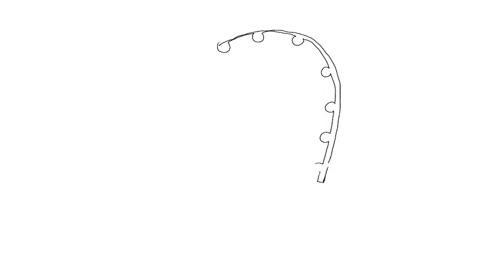Slaying Snook... Tips and Tricks to Fishing With Artificial Shrimp!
Hey guys, today I went on a little solo mission to a groin to catch some Snook. The wind is blowing, so the offshore fishing has been kind of crappy, I decided to go over to an old spot and catch some nice inshore Snook for you guys!

The exact glasses I'm wearing in this video (request the glass lens for the blue tint)

(LIMITED TIME ONLY) Code Currently Not Available.